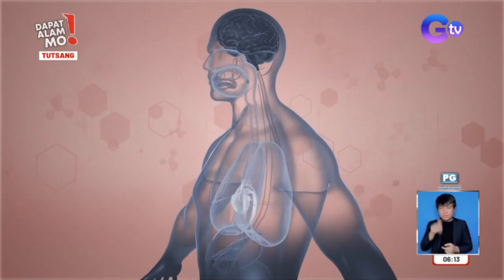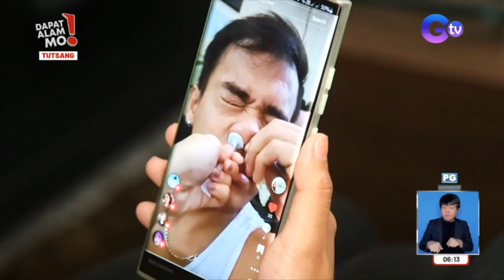Waxing ng buhok sa loob ng ilong, safe nga ba? | Dapat Alam Mo!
(Aired March 29, 2023): Bukod sa paggupit at pagbunot sa mahahabang buhok sa katawan, waxing ang solusyon ng iba. Pero hindi na lang daw ito ginagawa sa labas ng katawan, dahil pati ang buhok sa loob ng ilong, inaalis na rin gamit ang wax! Epektibo at ligtas nga ba ito? Panoorin ang video.